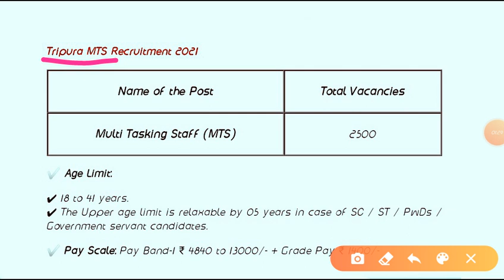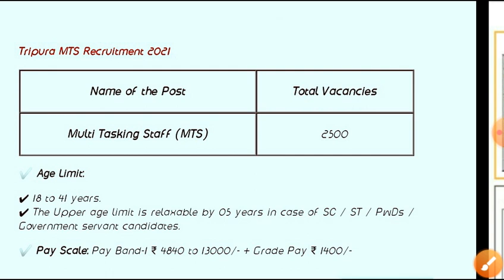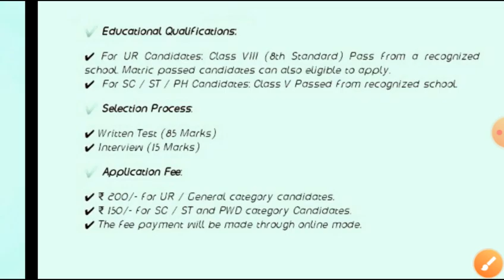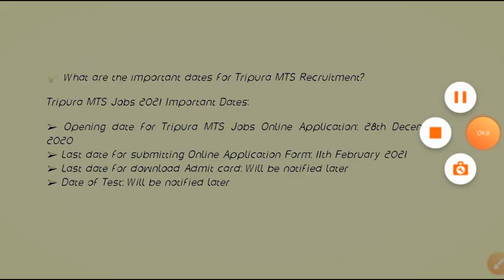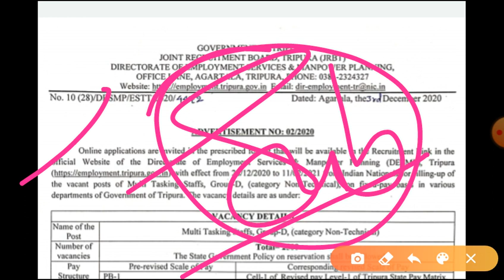MTS Recruitment Exam 2021/Multi Tasking Staff में आयी 2500 पदों पर भर्ती/MTS Vacancy Fees,Syllabus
Shubham Dixit:
SSC CHL 12 OCTOBER ALL SHIFT GK QUESTIONS CHL EXAM 12 OCTOBER SECOND SHIFT ASKED